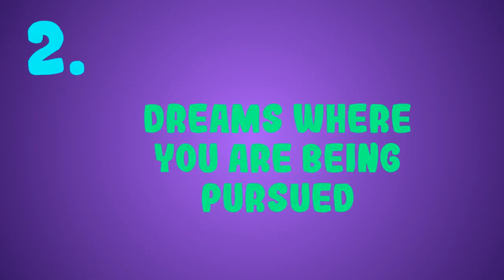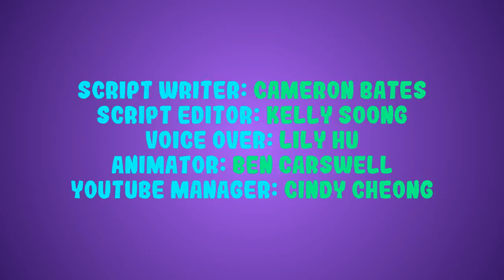5 Things Your Dreams Say About You!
5 Things Your Dreams Say About You!